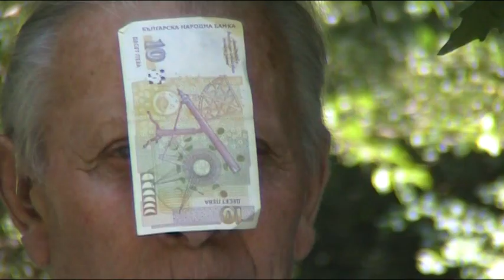Богородична рибена чорба, Ловен парк 2010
Богородична рибена чорба дадена от "Възрожденец" на Ловния парк край Харманли, 2010